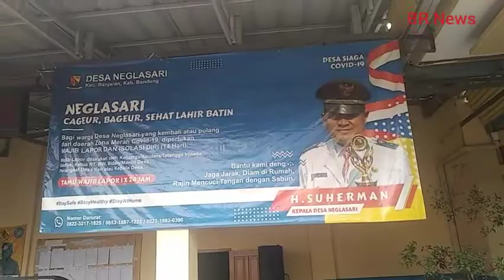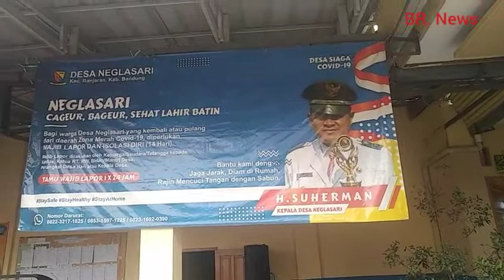Desa.Neglasari Kec.Banjaran.laksanakan. Musrenbang. TA 2021-2022